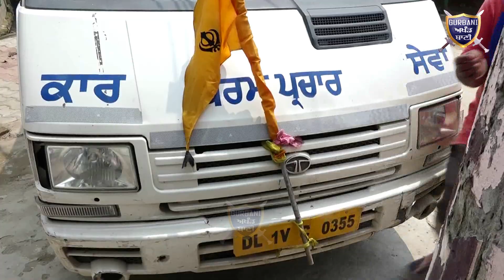ਹੜ ਪੀੜਤਾਂ ਦੀ ਮਦਤ ਲਈ ਦਿੱਲੀ ਤੋਂ ਸੁਲਤਾਨਪੁਰ ਲੋਧੀ ਪਹੁੰਚਿਆ ਰਾਮਗੜੀਆ ਭਾਈਚਾਰਾ | Gurbani Akhand Bani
Must Watch How Ramgadiya Community Come Forward To Help Flood Victims In SultanPur Lodhi .